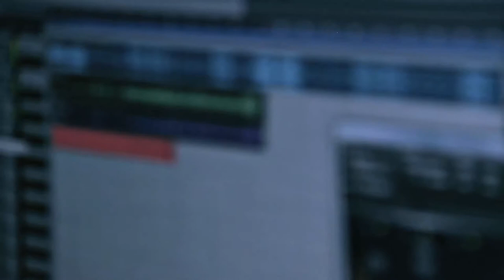Frat Gang - Benjiz Feat B Ford "King Shit"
[Watch In 1080p] NEED VIDEOS CONTACT